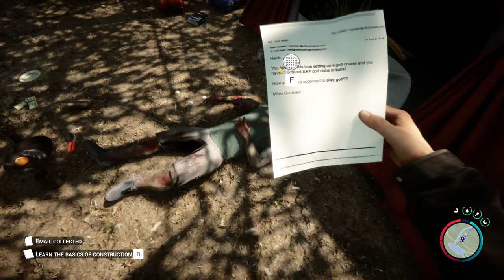Our Homebase Journey Begins... Sons of the Forest - Part 1 [4K Ultra]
Sons of the Forest Gameplay Walkthrough Part 1 4K Ultra 60FPS. All music heard in the video was added to create a sense of atmosphere and storytelling. So user experience will differ

Pc Specs:
➤ CPU: AMD Ryzen 9 7950X
➤ Cooler: Corsair Hydro series 150i Elite
➤ Motherboard: ASUS ROG Crosshair X670E Hero (AM5)
➤ RAM: Corsair dominator platinum RGB 64GB 5600MHz
➤ GPU: Asus Geforce RTX 4090 OC 24GB GDDR6
➤ SSD1: 500GB Samsung 980 Pro M.2 NVME
➤ SSD2: 1TB Samsung 980 Pro M.2 NVME
➤ First Storage Drive: 4TB SEAGATE IRONWOLF PRO 3.5", 7200 RPM 128MB CACHE
➤ PSU: Corsair 1000W RMX series ultra quiet
➤ Capture card: Elgato 4K 60 Pro capture card
➤Case: thermaltake level 20 HT